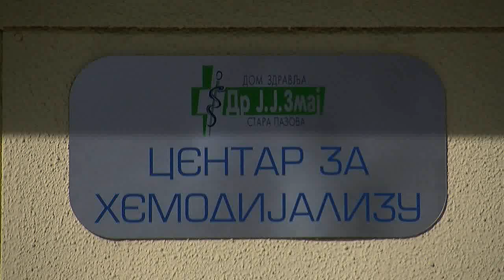Centar za dijalizu pocetak sa radom